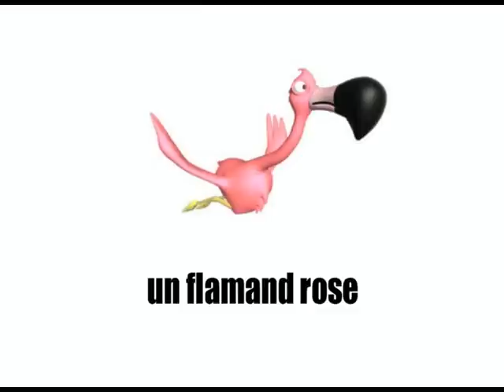[Learn French] [Toons] # Les animaux